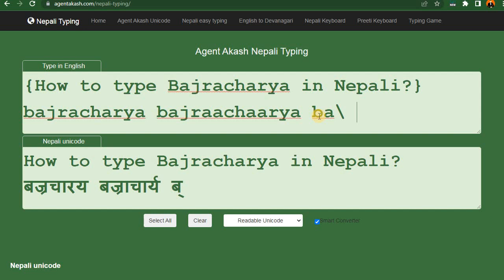How to type Bajracharya in Nepali unicode?